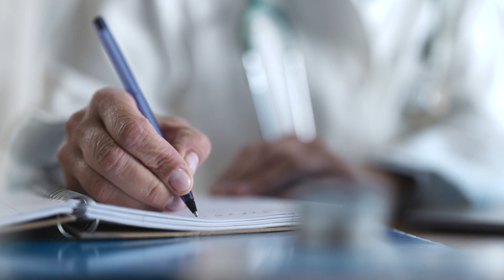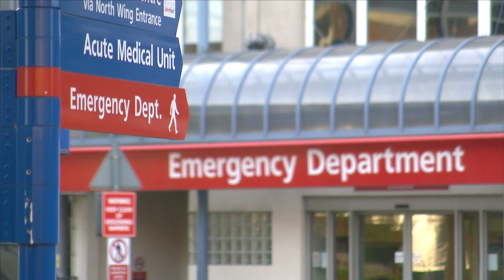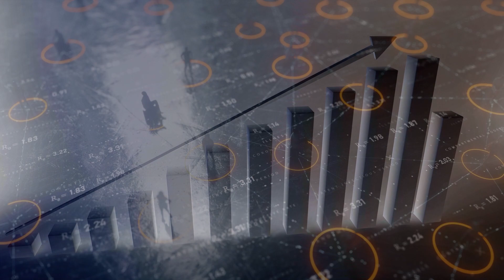Technology that Matters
Technology and healthcare go hand in hand at Highmark. Learn how Highmark is using data to personalize your care.